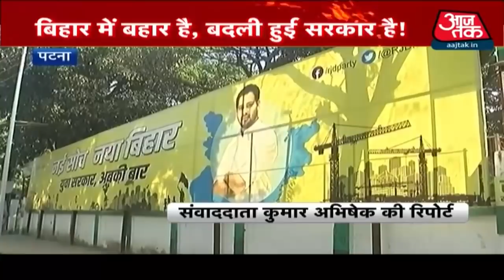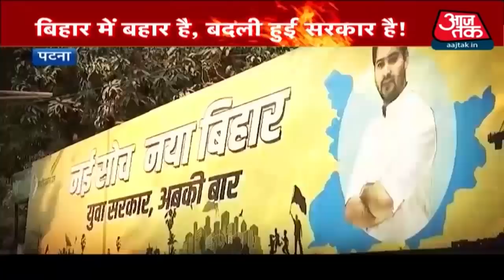Tejashwi Yadav Birthday : Tejashwi Yadav अपनी छवि को लेकर काफी सजग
RJD प्रमुख Lalu Prasad Yadav की राजनीतिक विरासत संभाल रहे उनके छोटे बेटे Tejashwi Yadav बिहार की सत्ता के सिंहासन पर विराजमान होते नजर आ रहे हैं. Lalu Yadav की गैरमौजूदगी में सियासी पिच पर उतरकर एक सफल राजनेता बनने का हुनर जरूर पेश किया है. Exit Poll की मानें तो तेजस्वी बिहार की सत्ता पर काबिज होंगे. इस बीच उनके Birthday को लेकर समर्थकों ने Patna की सड़कों पर कई Posters लगा दिए हैं. वहीं तेजस्वी यादव ने समर्थकों से  कहा कि कोई हुदंगई ना करें और सड़कों पर कोई जुलूस ना निकाले.